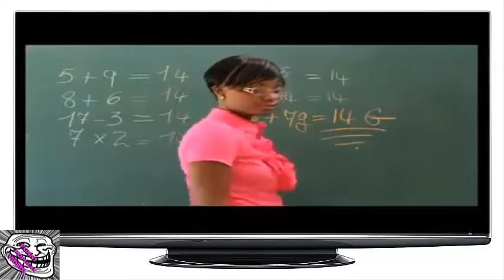اشهار ديال الموزانبيق الشقيقه الموت ديال الضحك - funny videos